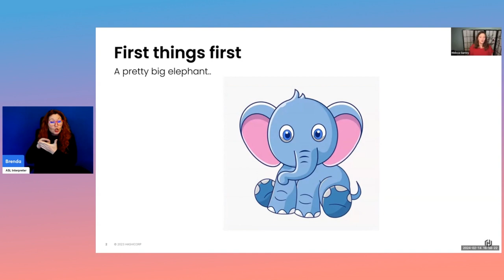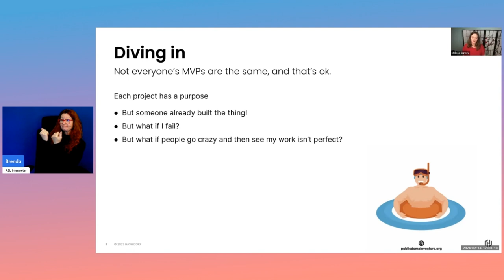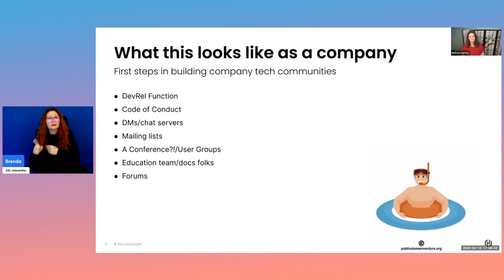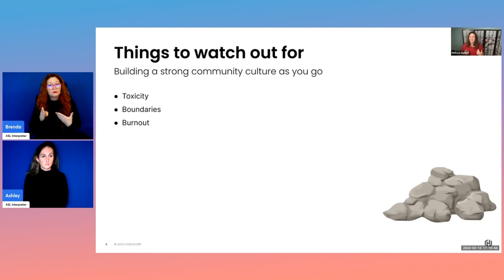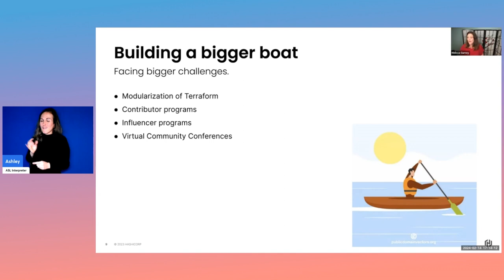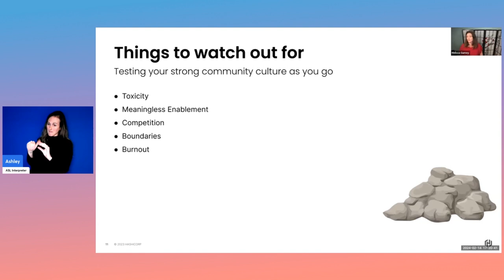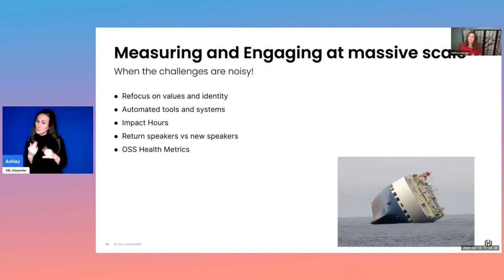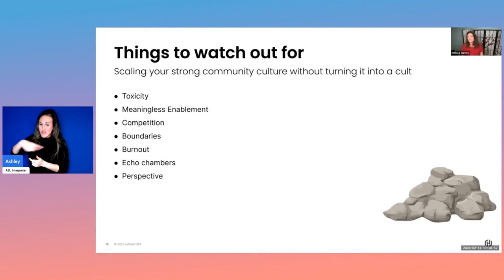How HashiCorp does community management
Come learn more about managing an open project from the beginning, through all the stages of growth, including determining a level of engagement that balances keeping both you and your users sane. In this session, you will learn how we incubate and classify our projects - which metrics we track to look into engagement - as well as how we help inform the roadmap for our projects. Whether you have your own project and are looking to source additional help, or you are part of a company working on plugins unique to your environment, you will walk away feeling empowered to take the best next step.

Speaker: Melissa Gurney Greene